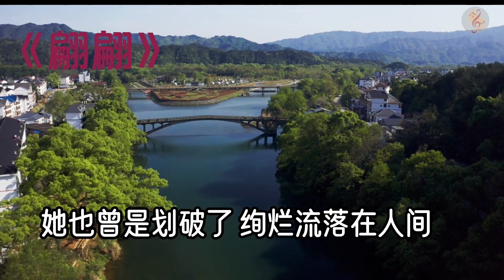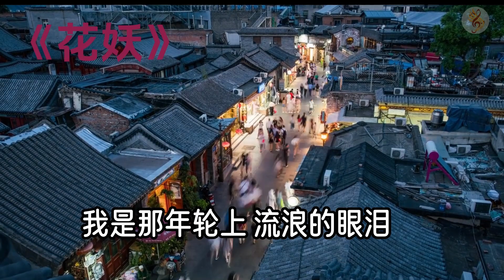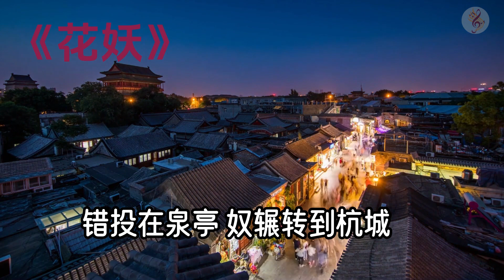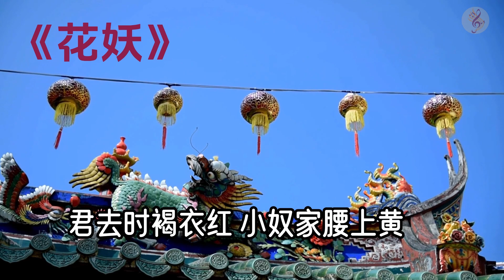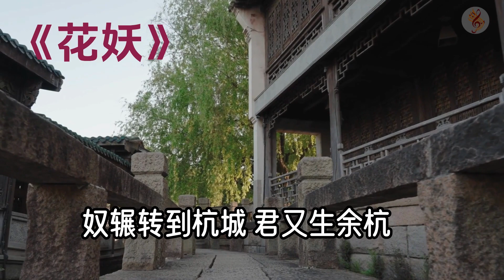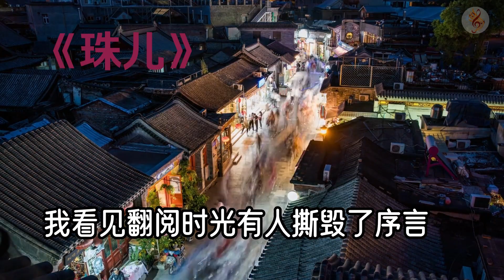刀郎 热门经典歌曲《 翩翩 》《花妖》《 珠儿》//動態歌詞♫lyrics//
刀郎 歌曲《 翩翩 》《花妖》《 珠儿》
作词作曲：刀郎、刀郎
演唱: 刀郎